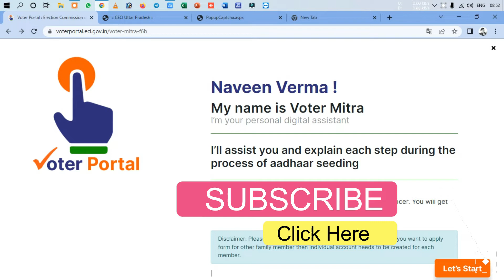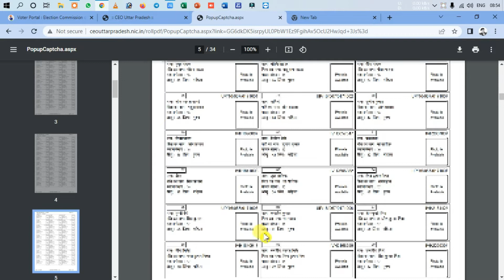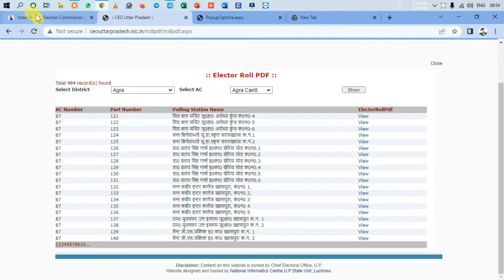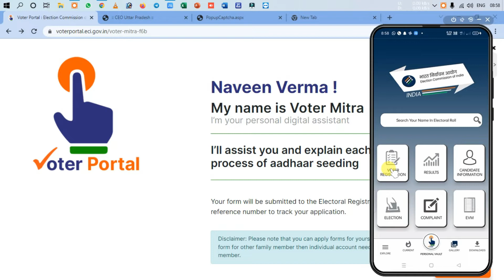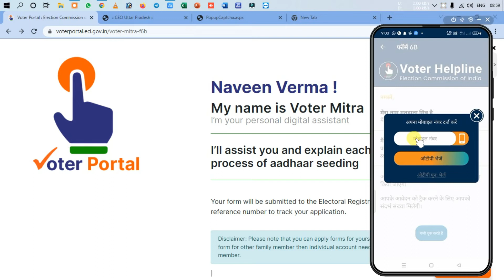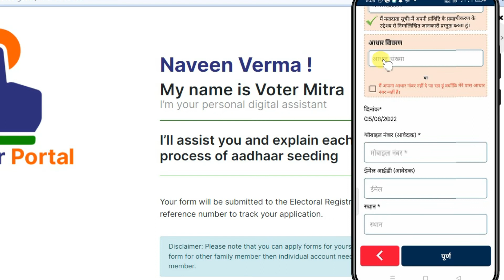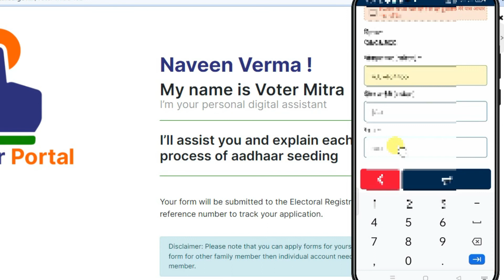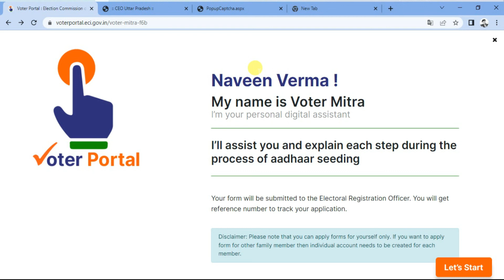voter card link with aadhar,csc new update,csc update today,voter card update,voter helpline,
ℍ𝕖𝕝𝕝𝕠 𝔽𝕣𝕚𝕖𝕟𝕕𝕤..